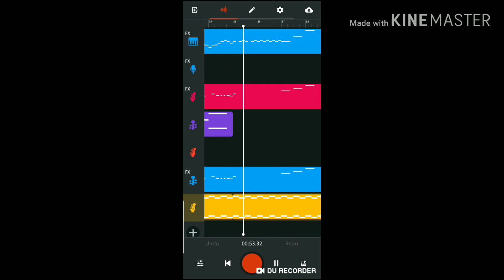...a lil Let's Kill Each Other Remix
Oh wow, music! Not something you'd expect from me, but I took my shot at it! Hmm... also, I ain't really gonna be posting stuff like this often, so videos will look like this...

Original Music from Danganronpa V3